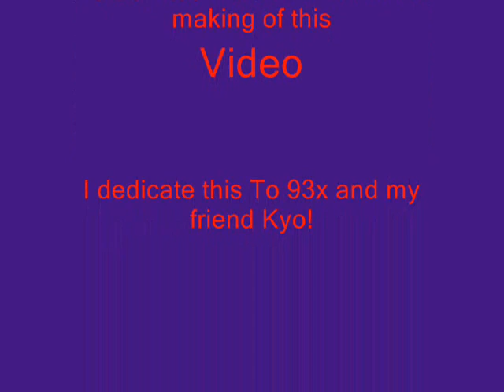Fish Police-Akatsuki Style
This is the funniest thing ive ever heard so i put it to good use!!! XD Please comment and rate!!